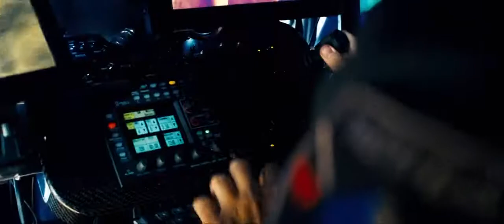Transformer | Bumblebee save sam very mass jump scene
Bumblebee save sam and heroine with great jump don't miss it guy